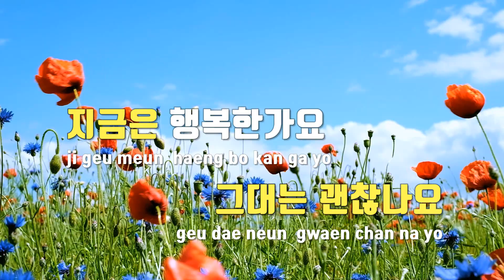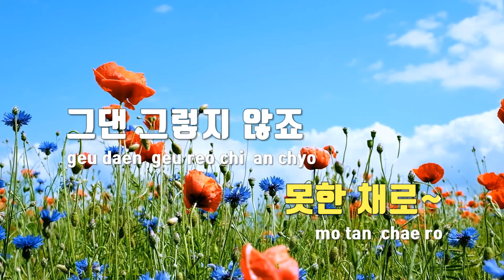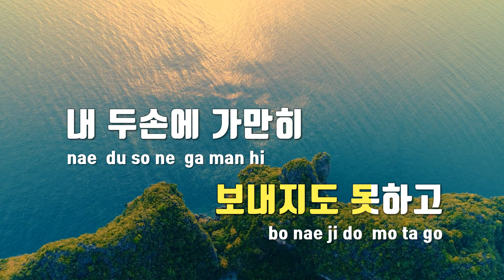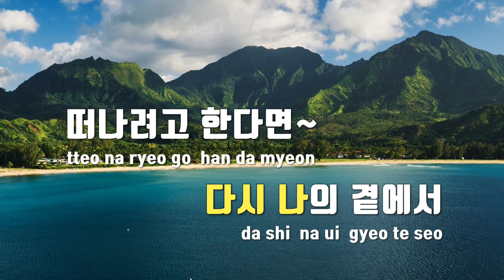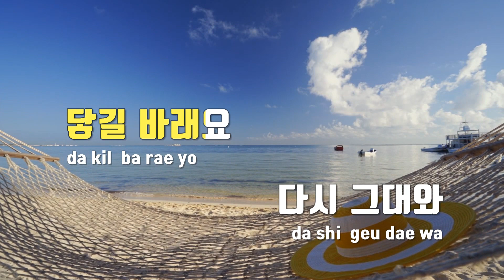[TJ노래방] 그대돌아오면 - 스탠딩에그 / TJ Karaoke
그대돌아오면  --  스탠딩에그